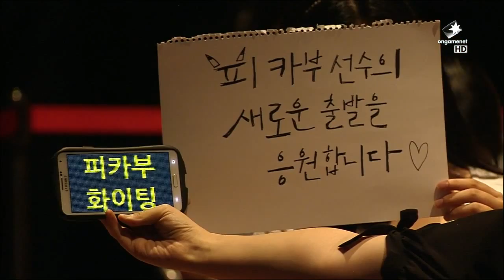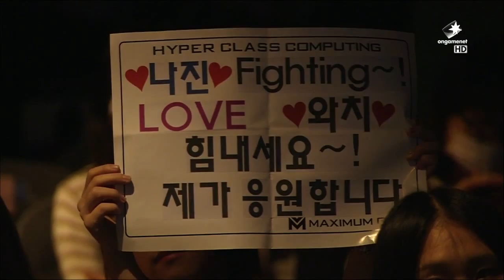Najin e-mFire vs KT Rolster Full BO3 Set | LCK Summer Split 2015 W7D2